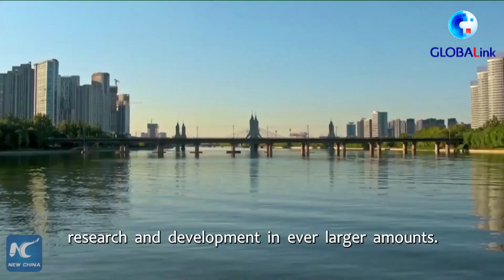China is No. 1 destination for every investment by our members: AmCham South China president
China is No. 1 destination for every investment by our members, said president of the American Chamber of Commerce in South China.